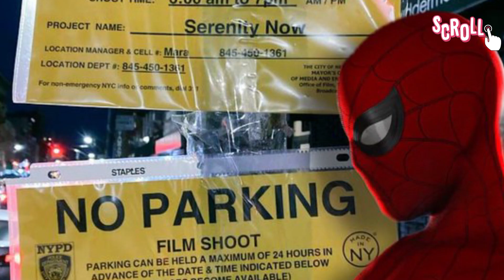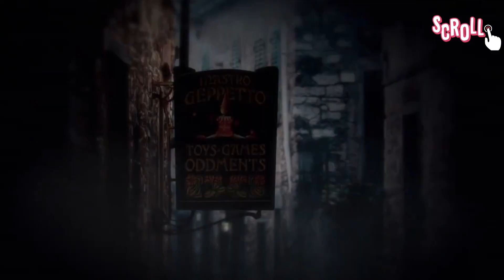Los planes de DISNEY en MARVEL, PIXAR y STAR WARS | Vuelve DARTH VADER | Buzz tendrá su historia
Les dejo los links amigos